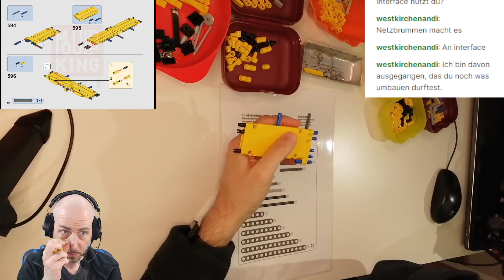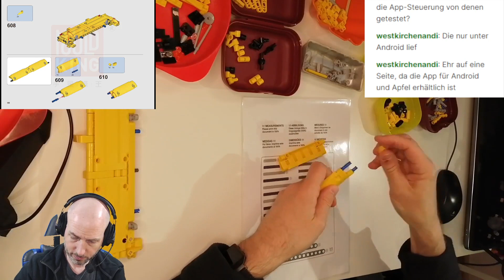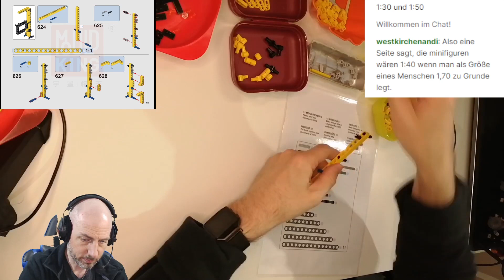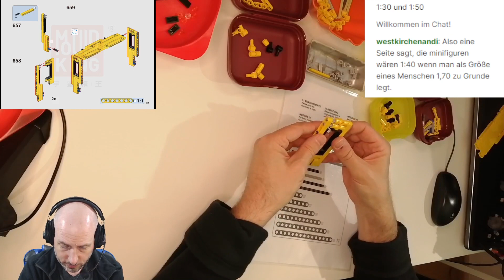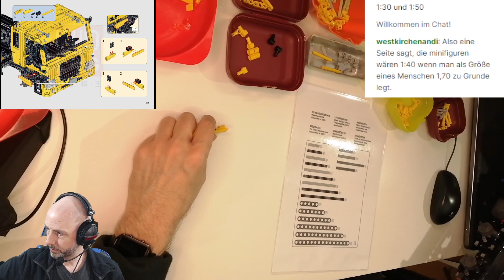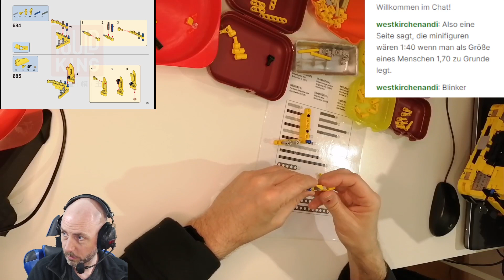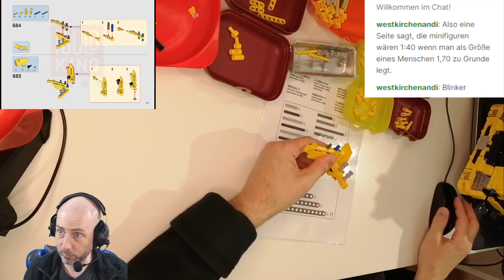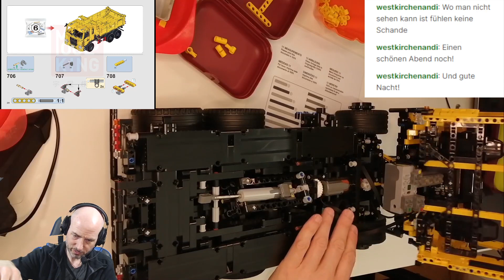Let's build: Mould King 17012 Three-way dump truck, Teil 7 von 8